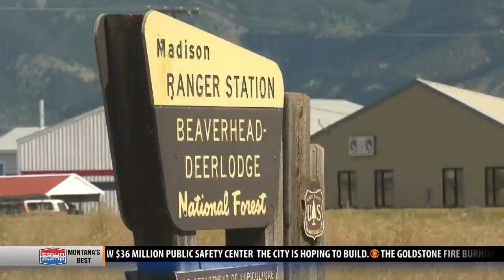Rain helping firefighters contain Wigwam, Monument fires